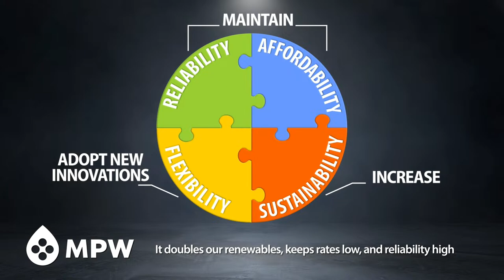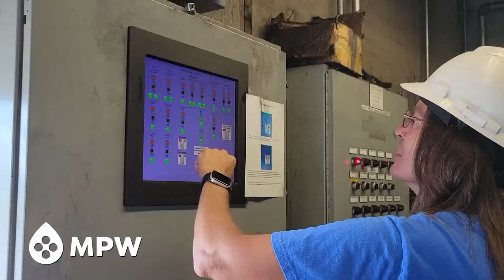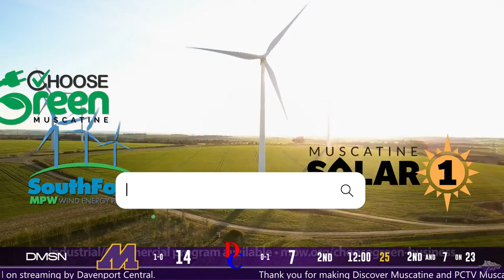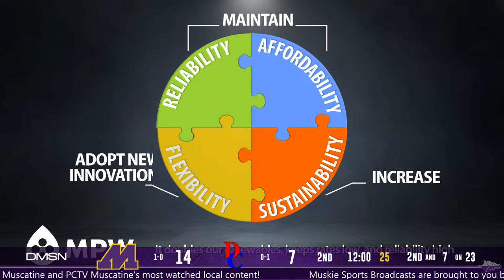Muskie Football at Davenport Central | Live Broadcast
Join us as the Muskie Football team travels to Brady St Stadium for Thursday night football!

Watch on Facebook, YouTube, X (Twitter), discovermuscatine.com and PCTV MPW Cable Channel 3.  While Davenport Central will not allow a video broadcast, we'll be there covering our Muskies old school radio style!

Muskie Sports Broadcasts are brought to you by Muscatine Power and Water, Muscatine Lawn and Power, RIVO Plumbing and Heating, UnityPoint Trinity Muscatine, Bayer of Muscatine, Muscatine Church of Christ, H and J Cards, It Takes a Village Animal Rescue, Impact Performance and Nutrition, Big Brothers/Big Sisters, Riots and Rebelle's Salon, Muscatine Symphony Orchestra, Josiah Anderson @ Real Estate Resource Associates, Star Collectiles, Harper's Cycling and Fitness, Muscatine Charities and Mississippi Pearl Photography.